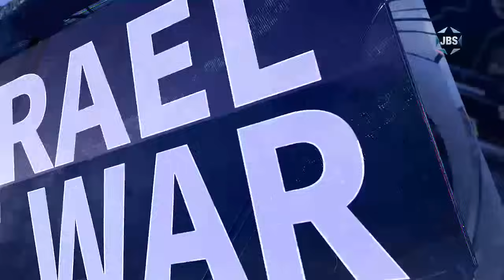Israel at War: UNRWA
Avi Mayer, immediate past editor-in-chief of the Jerusalem Post, weighs in on the freezing of funds to UNRWA and calls to replace it after some of its employees were accused of taking part in the October 7th massacre. With Teisha Bader.

Watch JBS on cable (listings below), Apple TV, Fire TV, Roku and streaming live on our website!

JBS is a non-profit, educational Jewish television channel featuring:
FIND JBS ON STREAMING & CABLE SERVICES:

STREAMING:
-Apple TV
-Amazon Fire TV
 -ROKU
-Tune In Radio
-JBS Podcast
-JBS Mobile App on Apple and Android
-Xstream Cable - CH 366.1

CABLE:
Astound Broadband Powered by RCN
Signature Package
Chicago, Boston, New York,
Philadelphia, DC, Maryland,
Northern Virginia CH 269.
Lehigh Valley, PA CH 334

Breezeline
(formerly Atlantic Broadband)
Miami Beach - CH 168
ME & NH - CH 76

Blue Stream CH 110

Buckeye Broadband
CH 164 Digital Basic

Comcast Xfinity X1
Nationwide CH 1684
Crowley County
Correctional Facility
Olney Springs, CO

Hotwire Expanded Basic
FL,GA,NC,SC, &; CA CH 269

Service Electric Cable TV
Lehigh Valley, PA CH 127
Wilkes Barre, PA CH 132

Verizon Fios
Nationwide CH 798

Charter Spectrum
Entertainment View Package

Alabama CH 130, 260 or 480
Arizona CH 219
California CH 170, 219, 452, 490 or 879
Colorado CH 219 or 600
Connecticut CH 846
Florida CH 103, 260 or 1223
Georgia CH 480
Hawaii CH 411
Idaho CH 219
Illinois CH 122, 244 or 739
Indiana CH 102, 260, 272 or 739
Kansas CH 219
Kentucky CH 178, 182, 272, 366/1366 or 739
Louisiana CH 480
Massachusetts CH 168 or 219
Maryland CH 480
Maine CH 219
Michigan CH 266, 366/1366 or 480
Minnesota CH 380
Missouri CH 244 or 717
Montana CH 600
Nebraska CH 219 or 380
Nevada CH 205
New Hampshire CH 168 or 219
New Mexico CH 219
New York CH 168, 219
North Carolina CH 219 or 480
Ohio CH 366/1366, 272 or 739
Oregon CH 480
Pennsylvania CH 219 or 366/1366
South Carolina CH 219 or 480
Tennessee CH 178, 472 or 480
Texas CH 209, 219 or 873
Vermont CH 168
Virginia CH 197, 219 or 480
Washington CH 219 or 480
Wisconsin CH 122, 366/1366, 380 or 480
West Virginia CH 116
Wyoming CH 600